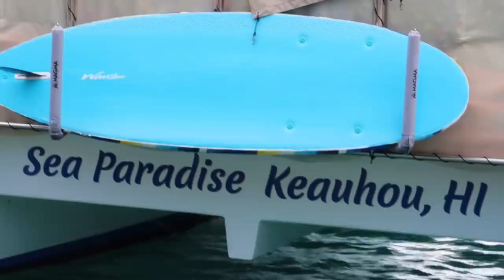Best Catamaran Excursion On The BIG Island Of Hawaii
This Is the Best Catamaran Excursion On The BIG Island Of Hawaii!